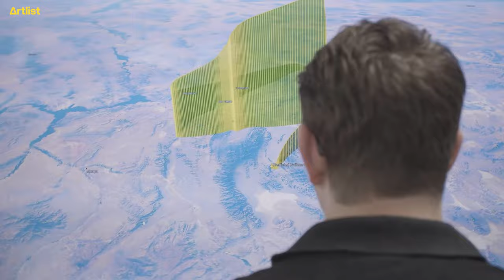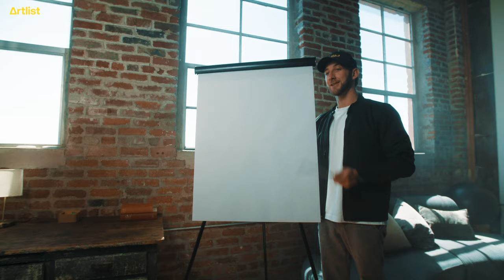How to win the $100K Fund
Here’s what you need to know about how to win $100K for your dream video project.